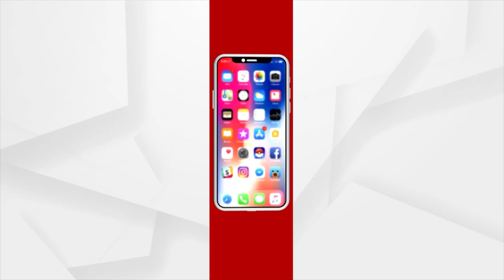ସ୍ମୁତିରେ...ପ୍ରଫେସର ସୁନୀଲକାନ୍ତ ବେହେରା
ସ୍ମୁତିରେ...ପ୍ରଫେସର ସୁନୀଲକାନ୍ତ ବେହେରା । କେବଳ ସେ ଜଣେ ପ୍ରଫେସର ନ ଥିଲେ,  ଥିଲେ ଗୋଟିଏ ଅନୁଷ୍ଠାନ।  ତାଙ୍କ ଆବର୍ତ୍ତମାନରେ ଏକ ବିରାଟ ଶୂନ୍ୟସ୍ଥାନ ସୃଷ୍ଟି ହୋଇଛି।  ସାମ୍ବାଦିକତା ଓ ଗଣଯୋଗାଯୋଗ କ୍ଷେତ୍ରରେ ସେ ସର୍ବଭାରତୀୟ ସ୍ତରରେ ସୁନାମ ଅର୍ଜନ କରିଥିଲେ। ହେଲେ ଆବର୍ତ୍ତମାନରେ ଆଜି ବିରାଟ ଶୂନ୍ୟସ୍ଥାନ ସୃଷ୍ଟି ହୋଇଛି।